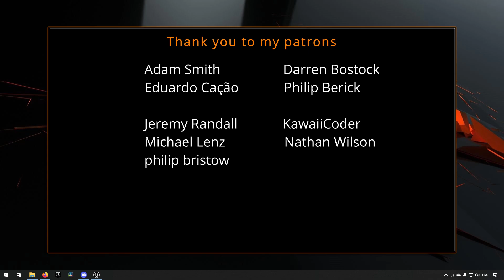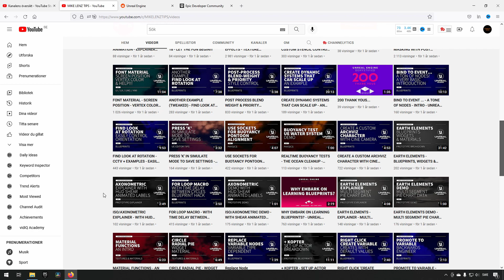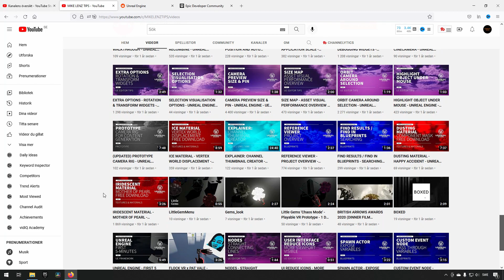Great content creators #6 - Mike Lenz - Unreal Engine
In this series we take a look at some of the greatest content creators out there related to Unreal Engine.
In this episode we take a look at Mike Lenz.